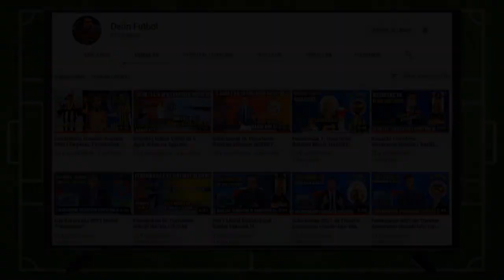Son 14 Yılın En Unutulmaz Derbileri Part 1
Beşiktaş haberleri, galatasaray haberleri, fenerbahçe haberleri, trabzonspor haberleri, transfer duyumları, transfer gündemi, goller, maç özetleri, maç sonu yorumlar, tv programları, rıdvan dilmen, erman toroğlu, ali ece, mehmet demirkol, tümer metin, ayhan akman vb yorumcuların yorumlarına yer vereceğiz.